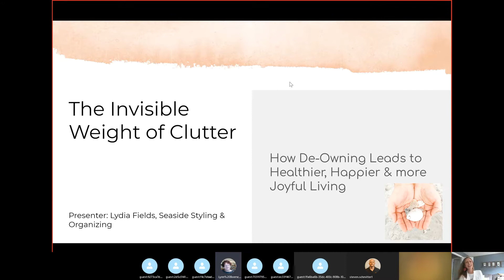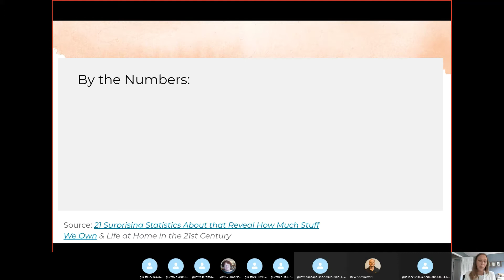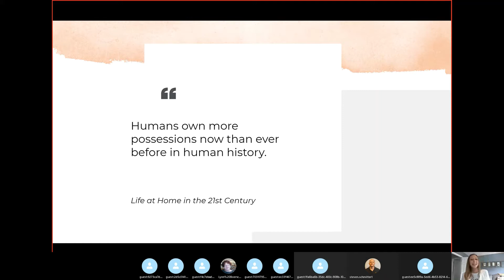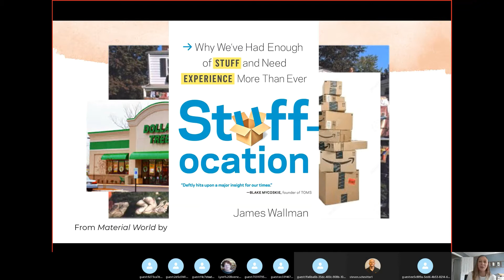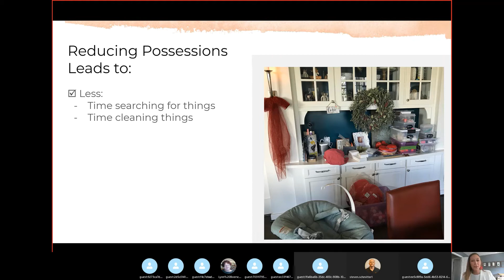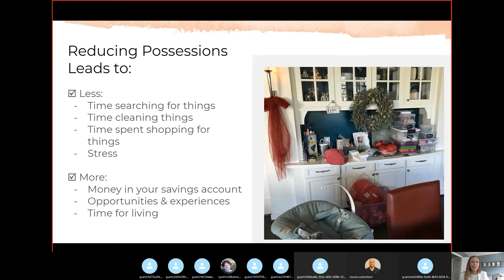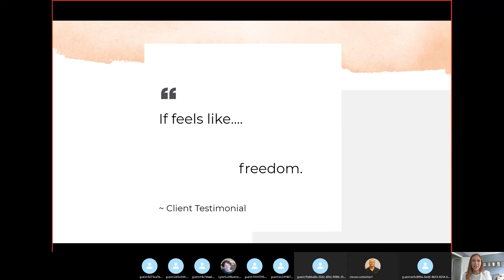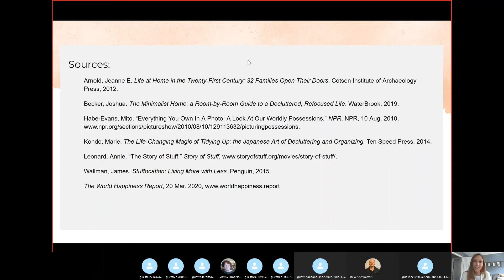The Invisible Weight of Clutter: How De-owning Leads to Healthier, Happier & more Joyful Living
This video is a recording of a presentation held during the Virtual Health and Fitness Fair that was held on 10/12/20 hosted by The Sherreidale Morgan Fitness Center. Presenter:   Lydia Fields KonMari Consultant - Seaside Styling & Organizing
Description: Join local KonMari expert Lydia Fields of Seaside Styling & Organizing for an informative and inspiring session about the benefits of decluttering. Gather resources and strategies o help you get started on your journey toward more joyful living.